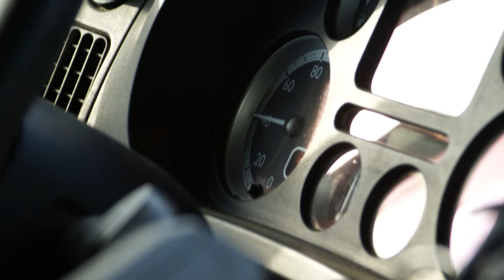een week mee met piet de boer uit tollebeek - Urk, van der wal transport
foto's van de week met piet de boer